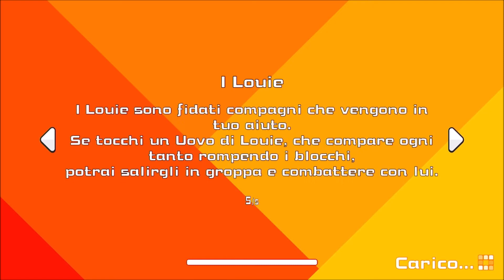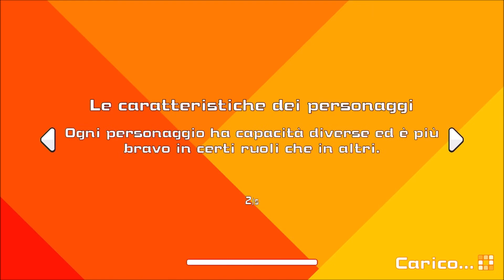Super Bomberman R Online (Quick Match Gameplay) [Nintendo Switch]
A short video of Super Bomberman R Online gameplay on Nintendo Switch.